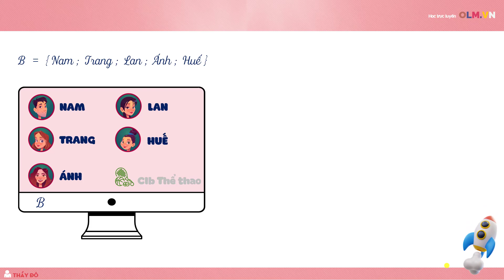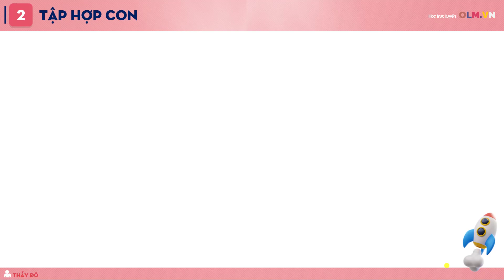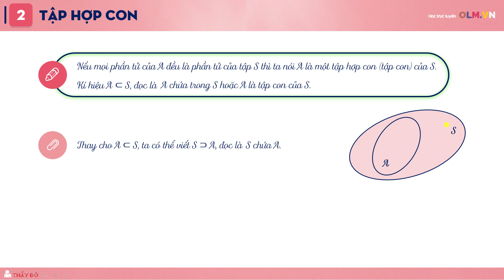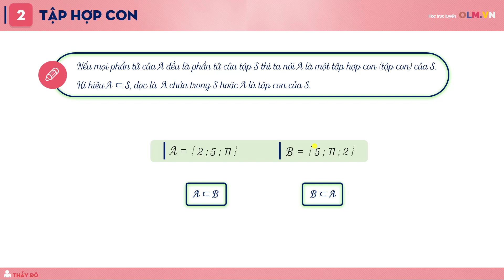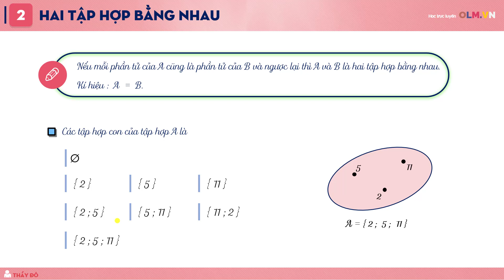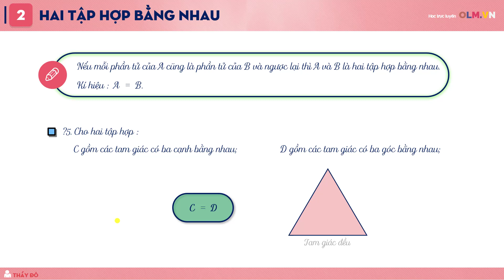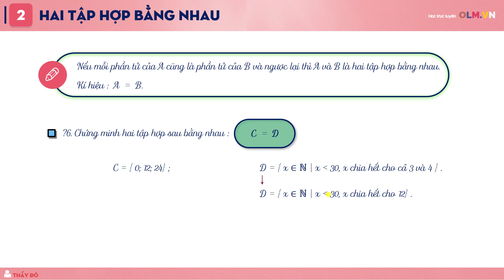Bài 2. Tập hợp con và hai tập hợp bằng nhau - Chương 1 - SGK Toán lớp 10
🔴Bài học này sẽ giúp học sinh:
- Nắm được thế nào là tập con của một tập hợp;
- Thế nào là hai tập hợp bằng nhau;
- Cách tìm tập con của một tập hợp.